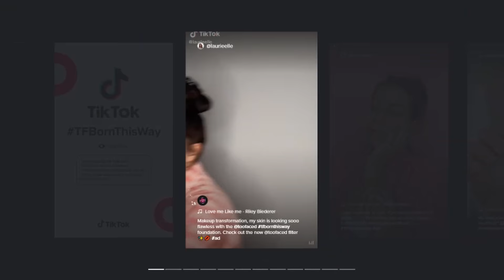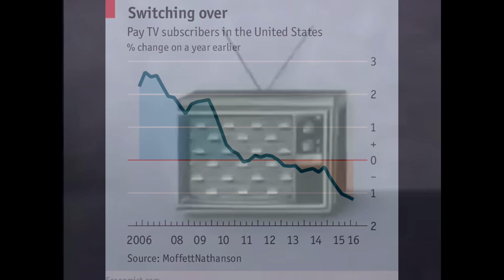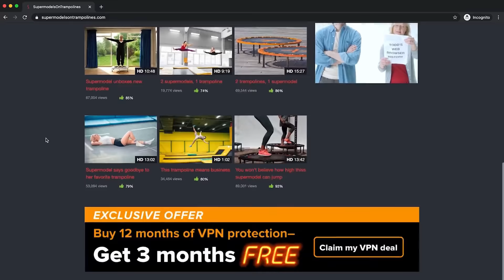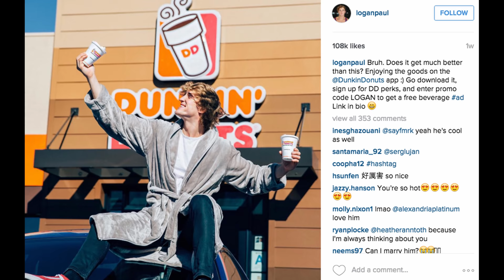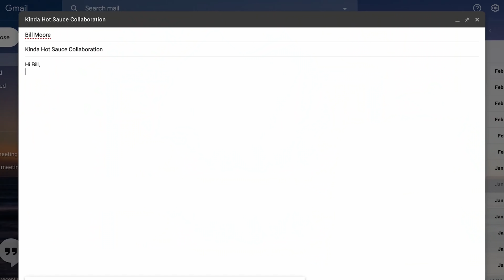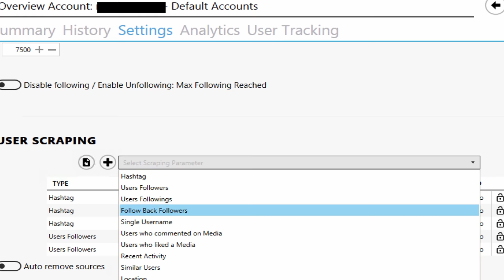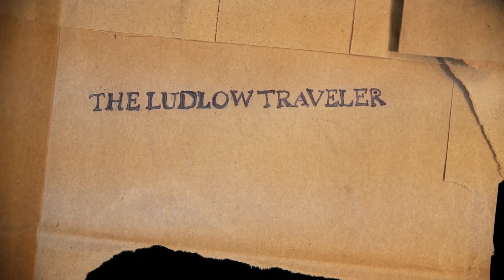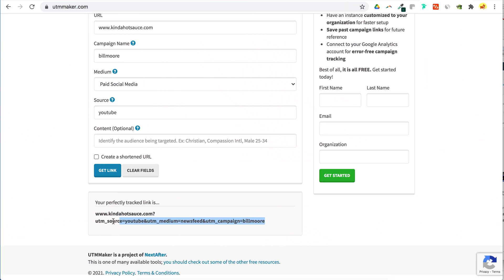The Influencer Hustle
This time I'm talking about how the marketing industry is hungrily flipping YouTubers, Instagrammers, TikTokers, Snapchatters and so on into salespeople; how influencer marketing is full of deception, bots, and dodgy data; and how the influencer bubble is, in my opinion, set to inflate and deflate.